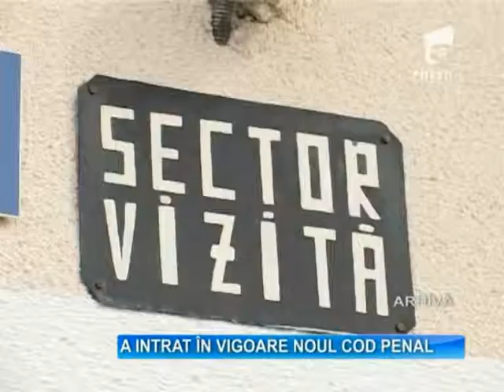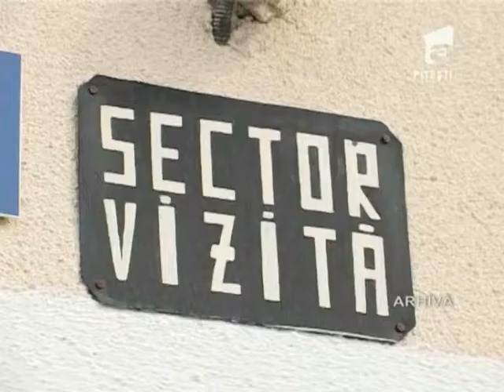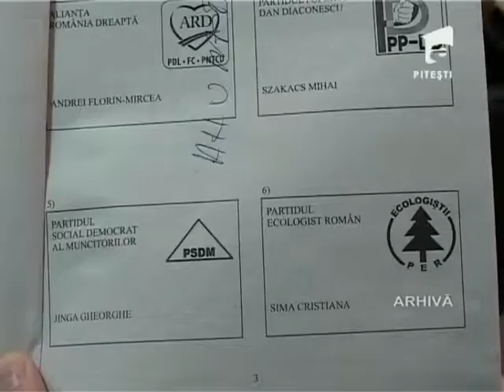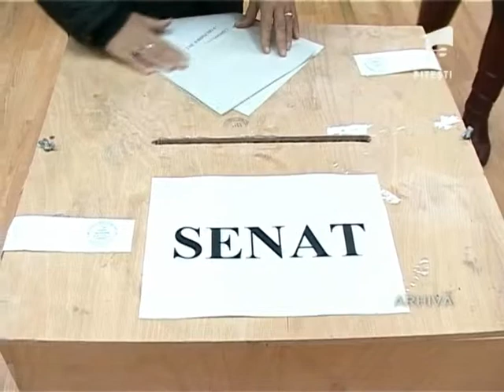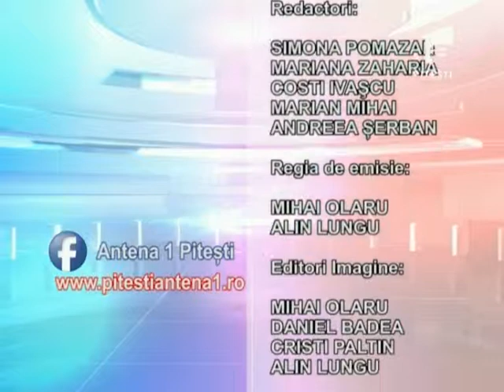OBSERVATOR A1 Pitesti 3-02-2014